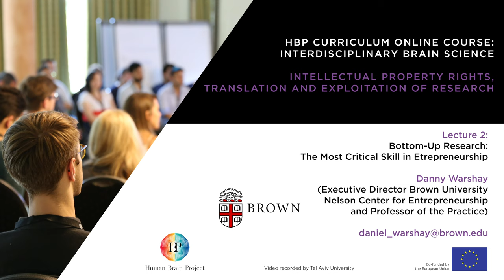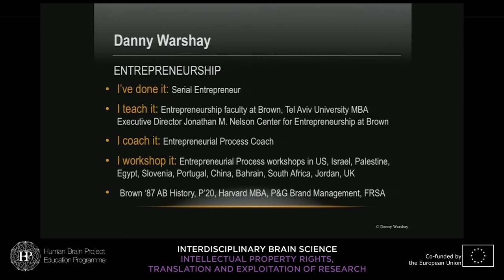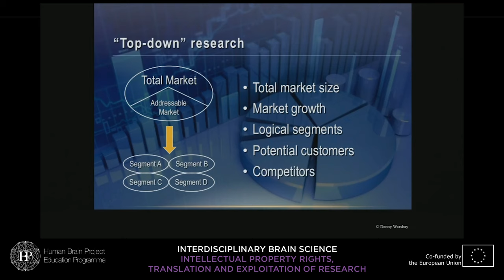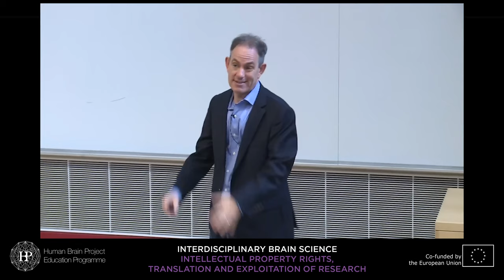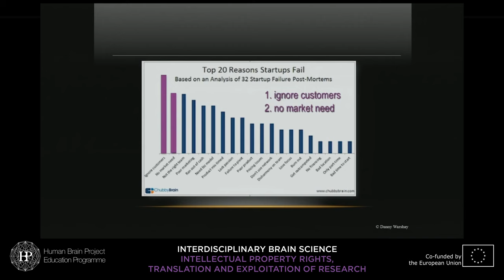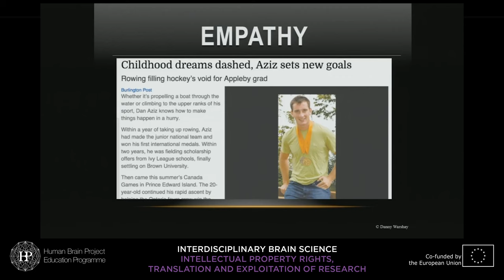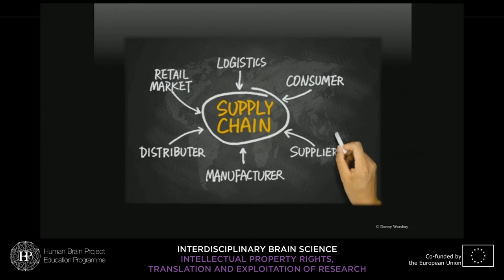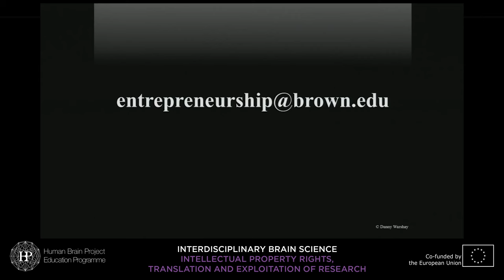Lecture 2: Danny Warshay - Bottom-up research: The most critical skill in (...)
HBP Curriculum: Interdisciplinary Brain Science | Intellectual property rights, translation & exploitation of research | 4th Teaching Cycle

Lecture 2: Bottom-up research: The most critical skill in entrepreneurship
Speaker: Danny Warshay, Brown University, USA

Serial entrepreneur and internationally renowned entrepreneurship professor Danny Warshay of Brown, Yale and Tel Aviv University, will lead a discussion about the most critical skill in entrepreneurship -
"bottom-up research." This breakthrough "anthropological" approach helps entrepreneurs listen and observe to determine what consumers really need, even when consumers themselves do not know.

Discuss with us, the lecturer or other participants in our forum